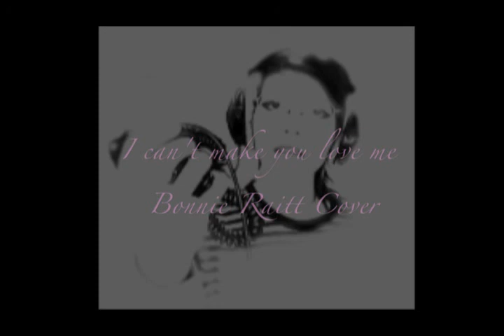I can't make you love me Bonnie Raitt Cover